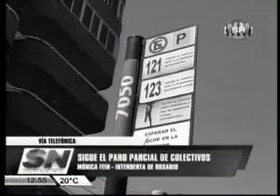Somos Rosario 1247 Monica Fein